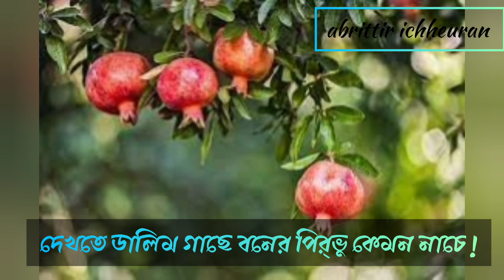25 শে বৈশাখ কবিতা।rabindranath thakur kobita|chotoder kobita|রাজা ও রানী কবিতা।abritti|tannistha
raja o rani kobita।rabindranath thakur kobita|chotoder kobita|abritti|tannistha| abrittir ichheuran। chotoder kobita abritti আবৃত্তি।rabindra abritti।tannistha ghorai abritti। bangla kobita abritti।bengali poem recitation। tannistha Ghorai abrittir ichheuran।Raja o Rani kobita।

 📣এইরকম আরো কবিতা আবৃত্তি শুনতে চান?

Your Query:
1,kobita abritti কবিতা আবৃত্তি।
2.rabindranath thakur kobita
3.rabindra abritti
4.abritti আবৃত্তি।
5. rabindranather kobita
6.রবীন্দ্রনাথ ঠাকুরের কবিতা।
7.kobita কবিতা।
8.bangla kobita।
9. kobita abritti bangla।
10.chotoder kobita।
11. chotoder abritti।
12.rabindranath thakur abritti।
13.bangla abritti।
14.deshattobodhok kobita।
15.chotoder rabindranather kobita।
16.chotoder kobita rabindranath thakur।
17. rabindranath kobita abritti।
18. rabindranath kobita।